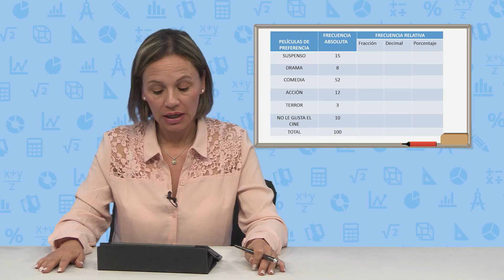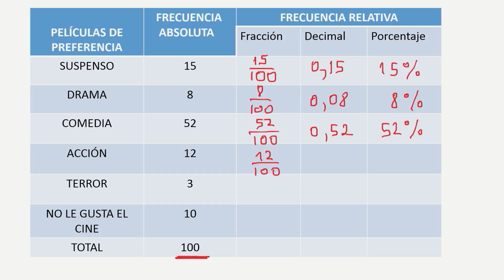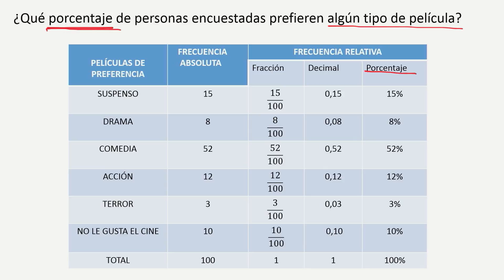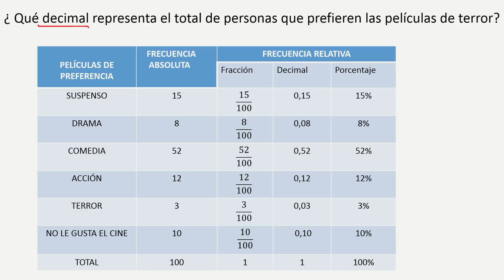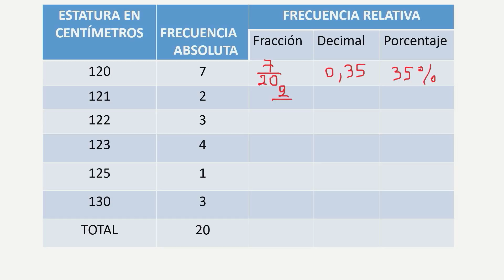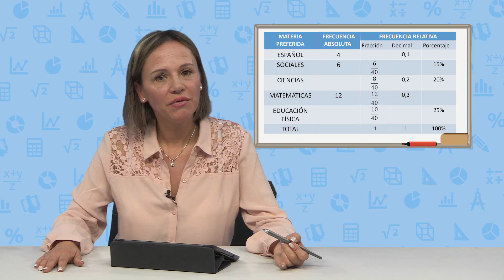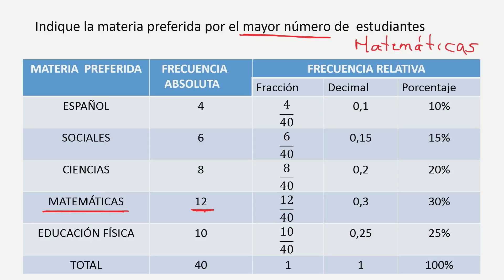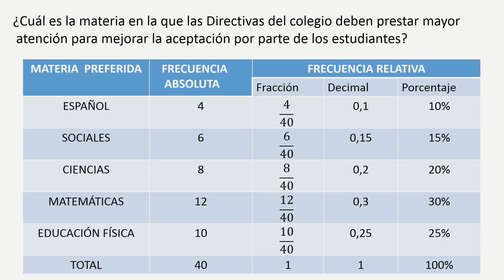Aulas sin fronteras - Matemáticas - Cuarto Bimestre - Semana 4 Clase 1 D